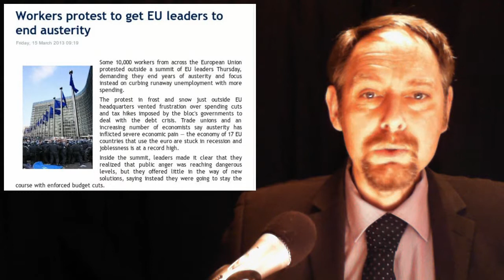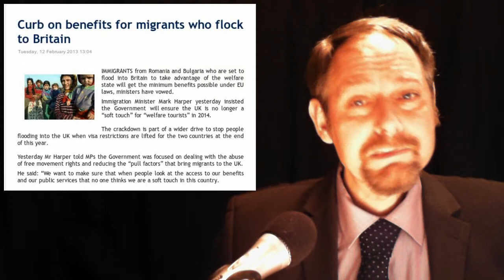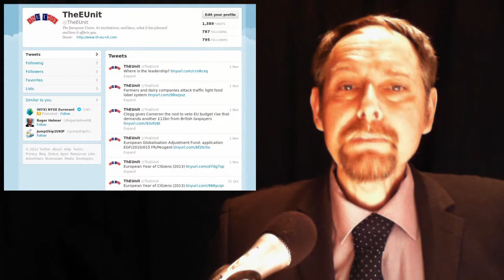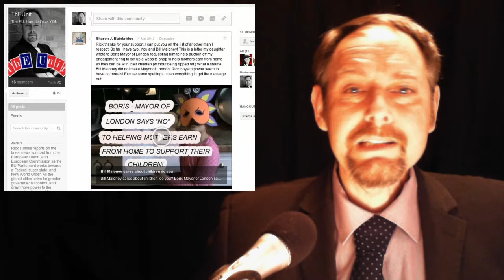Lies Lies Lies -- Vince Cable in Jam -- Hague talks BS -- EU Gay Directive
In today's stories: